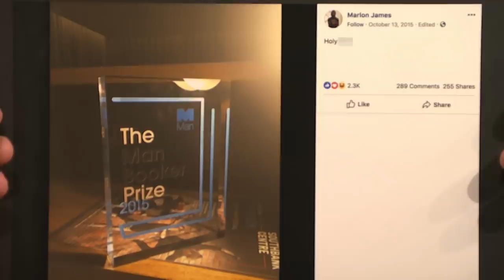Marlon James Doesn't Like Feedback From Readers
Author Marlon James talks about how winning the Man Booker Prize changed his life, planning out the trilogy of Black Leopard, Red Wolf and asking George R.R. Martin to write a blurb for his book.

Marlon James Doesn't Like Feedback From Readers- Late Night with Seth Meyers